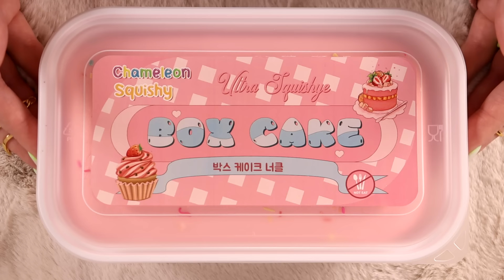ASMR Strawberry Cake Squishy Unboxing Triggers (🎧 soft spoken, tapping, crinkles, sticky fingers)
Enjoy the sounds 😊 Sleepy shout-out to my lovely patron Strawberry Shortcake from Michigan, USA 😴👋

🛒💜 Ebay US FR

00:00 Preview & channel intro
00:30 Intro
03:18 Xylophone Bubblewrap
15:10 Pink Heart Bubblewrap
26:32 Cake tub
34:59 Squishy Cake
56:15 Outro